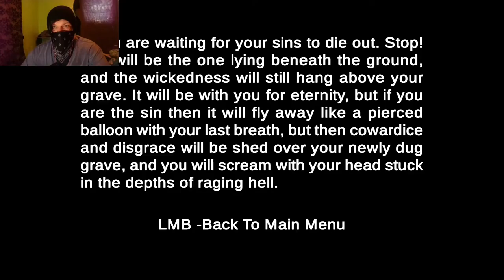THIS LOOKS AMAZING | Hell Loop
Welcome to a indie horror game known as Hell Loop
It looks absolutely amazing although I wish it were a bit more scary
didn't really get me with the scare factor, although the atmosphere
was creepy to see nonetheless
I recommend yall decide to go give it a play
it is pretty cool

~James